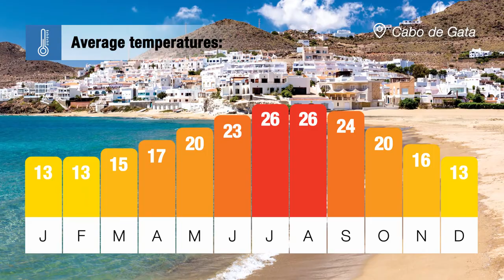Costa De Almeria Destination Guide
Brilliant beaches, traditional towns, gorgeous golf courses – go at your own pace in the Costa De Almeria with Jet2holidays.